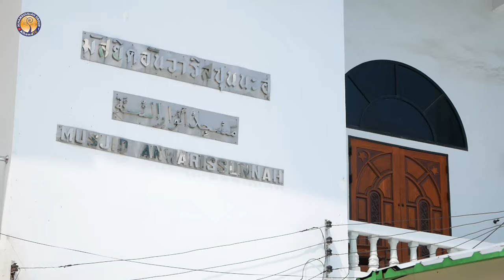AH 4660 อย่าคิดว่าเรื่องศาสนาเอาไว้เรียนตอนโต โดย อาจารย์ฮาบีบุ้ลลอฮฺ ศรีอุทัย